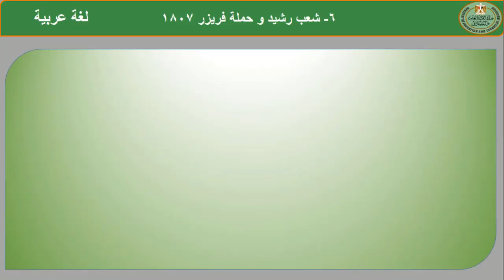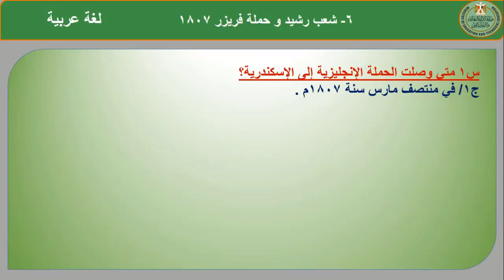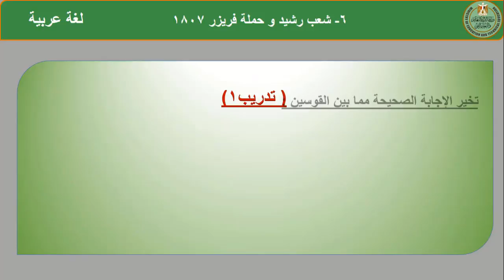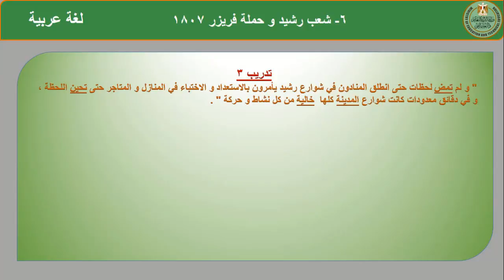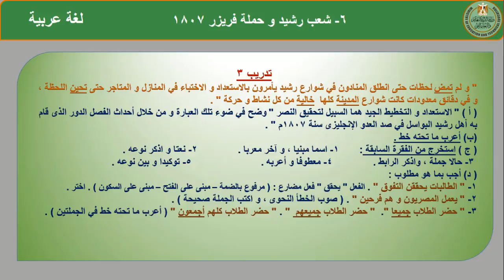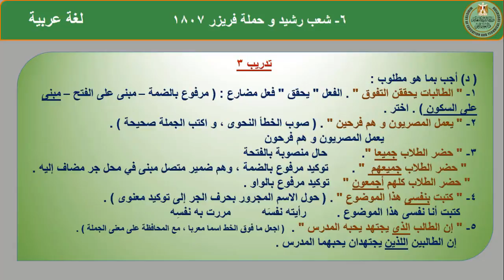عربى 2 اعدادى قصة كفاح شعب مصر الفصل السادس شعب رشيد وحملة فريزر